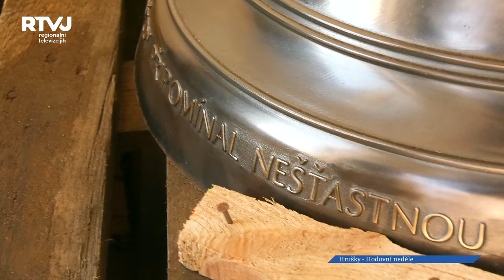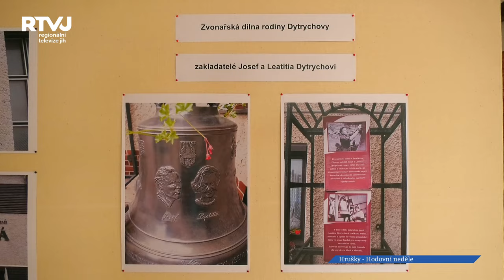Sedmatřicetimetrová mája zvala na hody v Hruškách krojované ze širokého okolí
Hrušečtí slaví hody pěkně tradičně, celé tři dny. Nedělní sólo patřilo přespolním, pondělí bylo v režii mužáků, a úterý, tomu vládla děvčata.